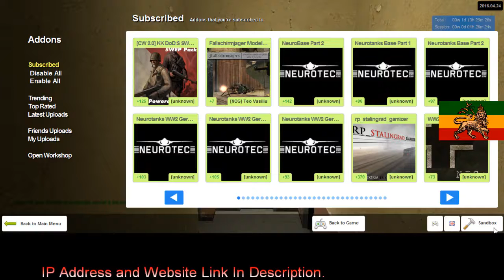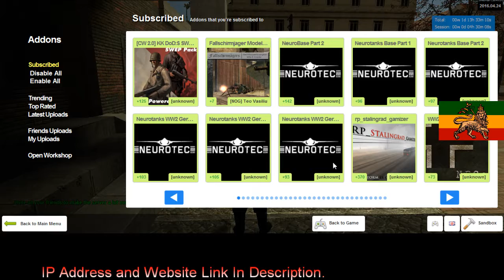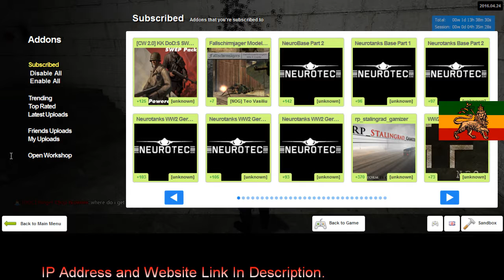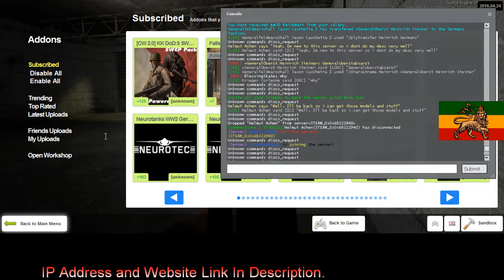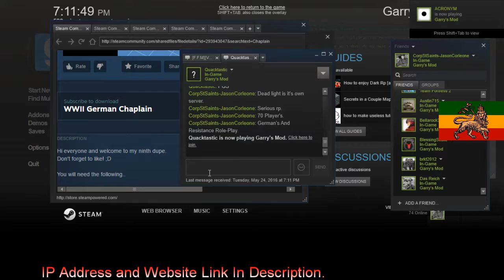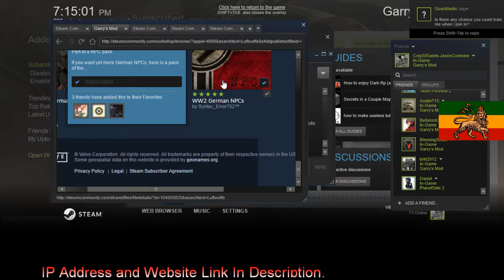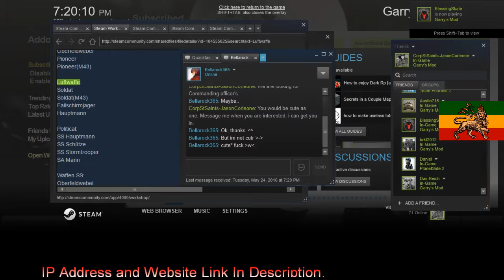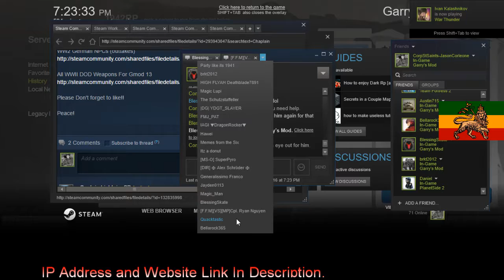Dead Light Gaming German RP 4 1